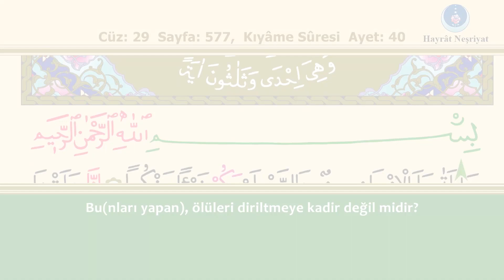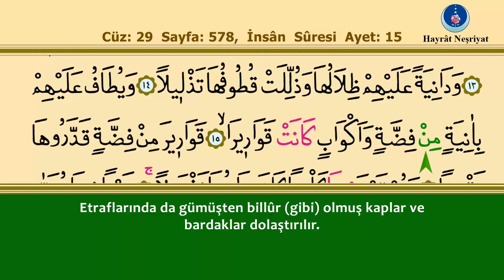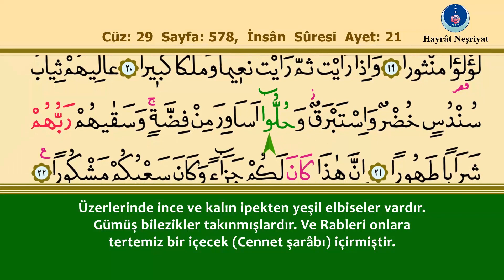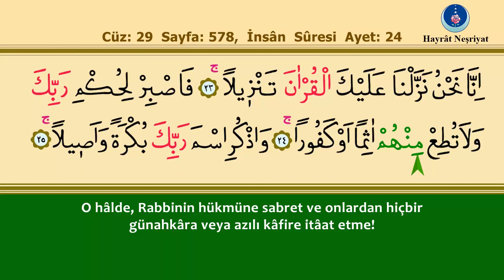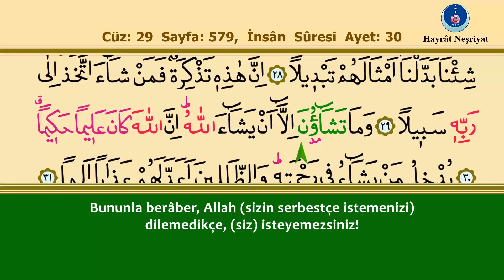76 İnsân Suresi İshak Danış, Takipli ve Türkçe Mealli 1080p Yeni Video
76  İnsân Suresi   İshak Danış, Takipli ve Türkçe Mealli 1080p Yeni Video